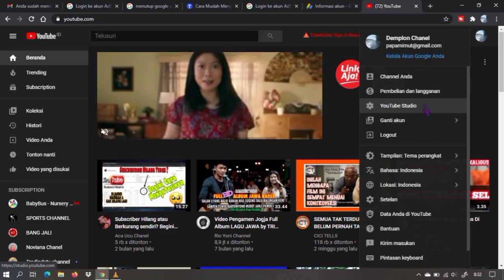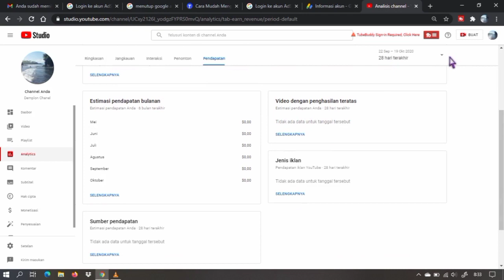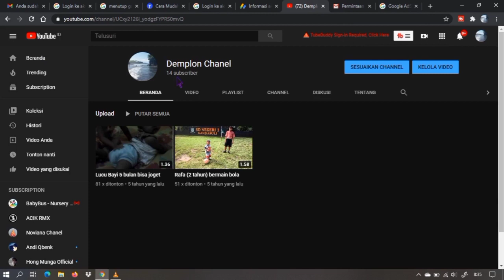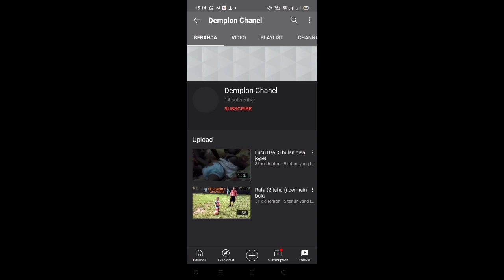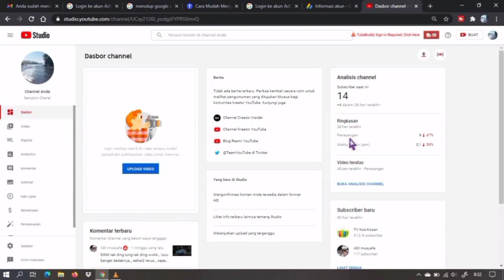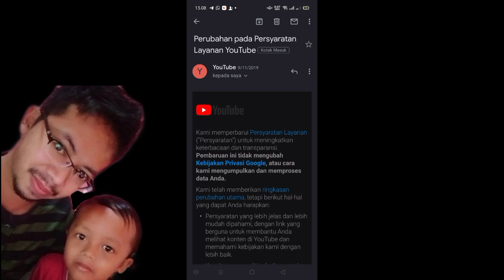Hanya 14 Subs dan 2 video sudah Monet dan beriklan, Kok Bisa? | No Hoax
Hello guys
Ini aq share pengalamanku yang mungkin jarang kalian ketahui, cuma 14 subscriber dan 2 video sudah pernah beriklan, kok bisa? mari simak videonya sampe selesai biar tidak gagal faham
▶ Musik / Mix : DJ Opus
Pada pembuatan video aplikasi yang saya gunakan yaitu :
1. Photagon
2. Kinemaster
3. PiscArt